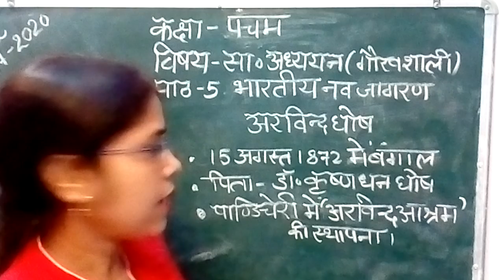Class 5 lesson 5 Bhartiy nav jaagran part 6